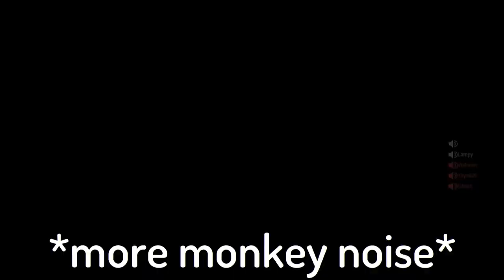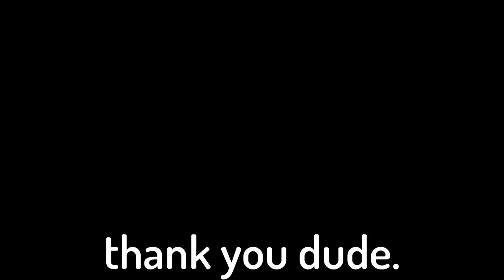MW2 MOMENTS THAT HIT LIKE A WAFFLE HOUSE FIGHT (feat Tom athon Brady)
Comment "Didn't ask" to feel a sense of superiority in this world that beats you down

Hey guys, this video was edited by my friend Grey, if you want him to edit one of your videos for a fantastic price hit him up!
also thumbnail by @tinyplayerss :)

modern warfare 2, mw2 funny moments memes offensive humor jokes gaming funny call of duty funny moments montage trolling braindead